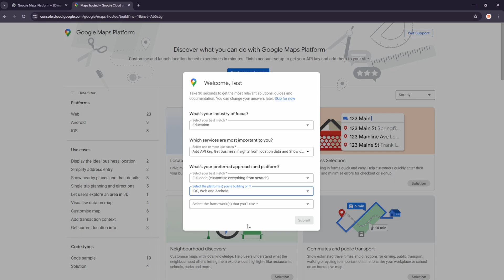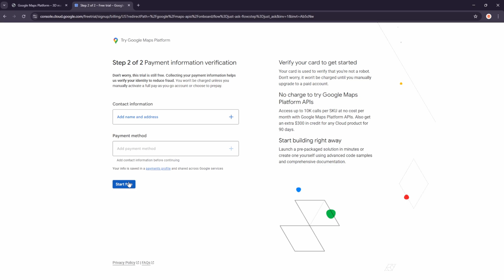How to Get Google Maps API Key for Free (FULL GUIDE)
Learn how to get a Google Maps API Key for free with this full guide! This video will walk you step-by-step through the entire process of how to get api key from google maps, whether you need it for a website or an application. We’ll cover everything you need to know to make sure your integration is quick, secure, and works perfectly.